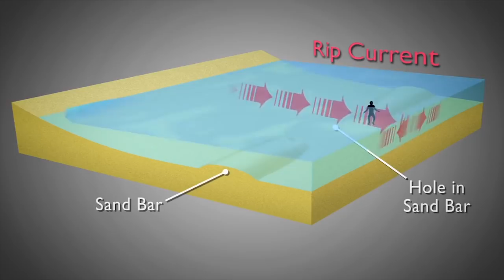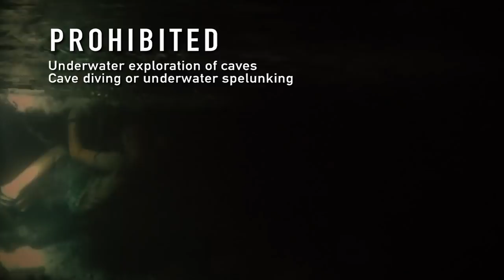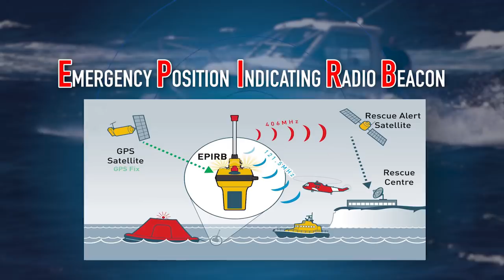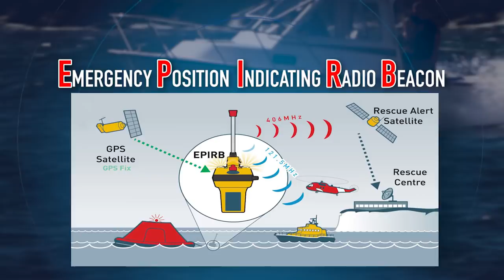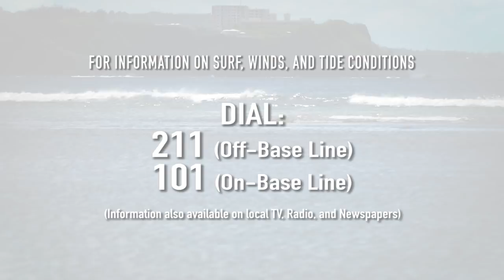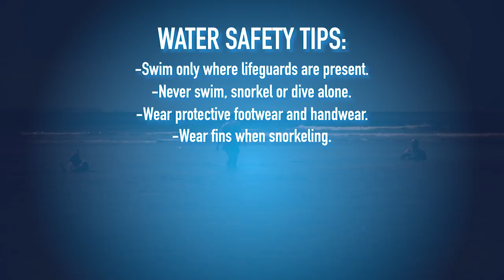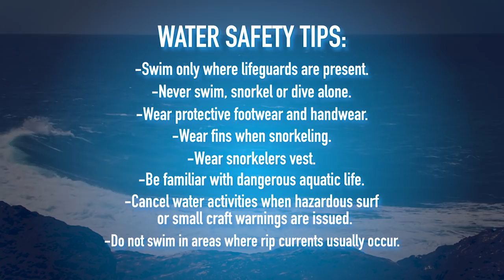2019 Joint Region Marianas' GUAM WATER SAFETY VIDEO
With Guam's seas offering a wide range of water activities occurring year-round, the potential for MISHAPS is HIGH.

This water safety video will provide need-to-know information on how to avoid dangerous situations when planning a day on the water. It is useful to both local residents of Guam and military personnel and their families who are new to or will be stationed on the island.